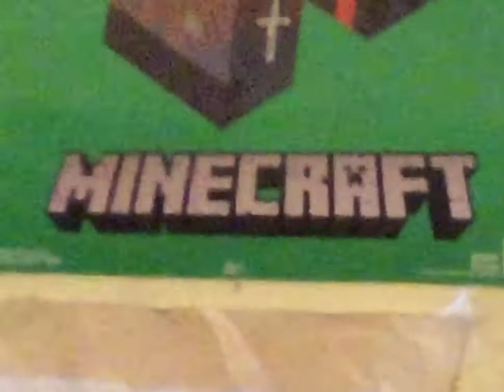Minecraft Logo (2011)